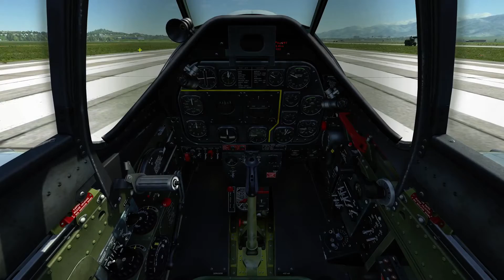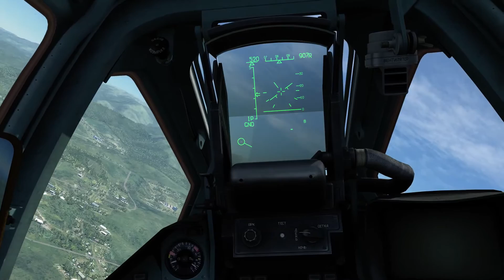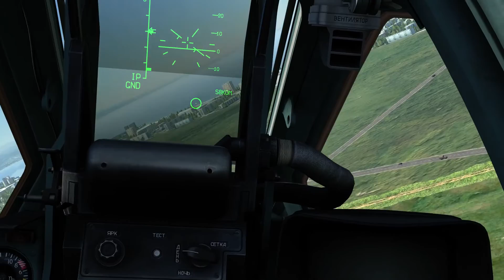DCS World - Simulation und Su-25T vorgestellt - Deutsch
DCS ist ein Combat Flight Simulator. Gameplay mit der Su-25t und Vorstellung der Waffen

 ߷ Über Like, Kommi oder Abo würde ich mich erotisch freuen ߷

► Genre: Simulation

► Über das Spiel:
DCS World ist eine von einem begeisterten Team entwickelte Luftkampfsimulation. DCS World verwendet eine mächtige Engine, die für realistisches Gameplay sorgt.
Das Schlachtfeld umfasst ein beeindruckendes Missionsgebiet - den Schauplatz des Georgienkonflikts aus dem Jahre 2008. Fliege die Su-25T in einer umfangreichen,
semi-dynamischen Kampagne und dominiere den Himmel über Georgien!
Eine große Vielfalt an Luftfahrzeugen, Landeinheiten und Kriegsschiffen aus Ländern wie den Vereinigten Staaten,
Russland, dem Vereinigten Königreich, Frankreich, Spanien und anderen Ländern steht Dir zur Verfügung.